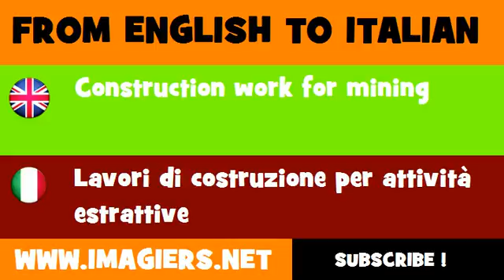How to say Construction work for mining in Italian